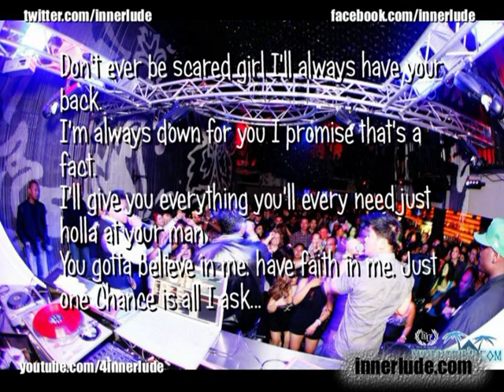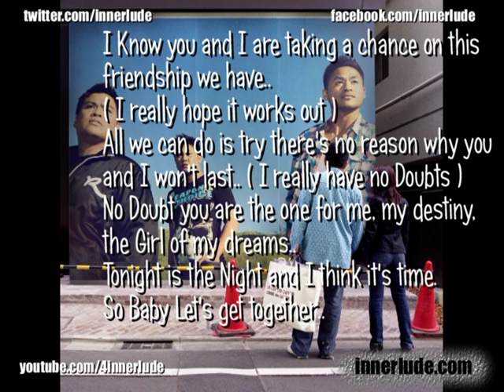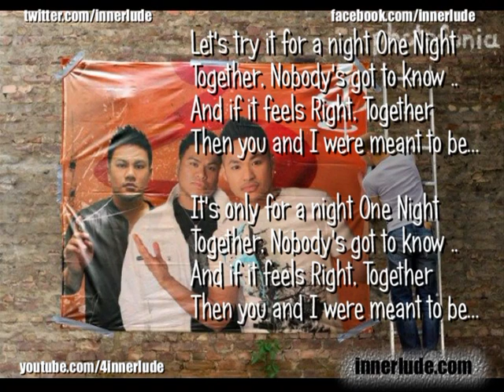Live Performance I WANNA SEX YOU UP (cover) COLOR ME BADD - INNERLUDE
This is at Sound Check from Mikentribe Promotions " REMINISCE " Party @ Motif in Downtown San Jose. Innerlude is Singing Sex You Up by Color me Badd.

Innerlude is Cyrus Mallare - Eric & James Visperas